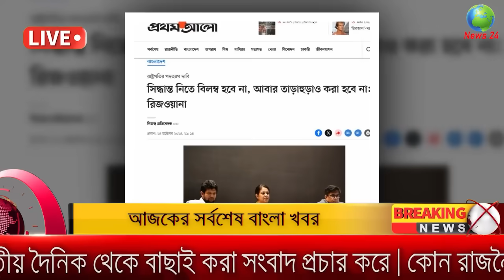Ajker Bangla Khobor 25 October 2024 | Bangladesh Latest News |Somoy Sangbad News Bangla News Today